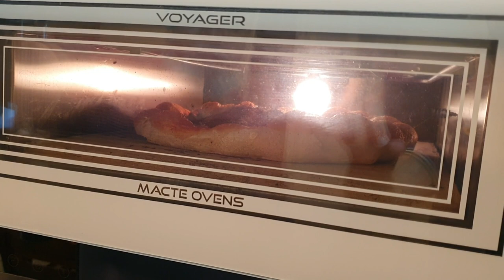Cottura e taglio Marinara nel nuovo forno Macte Ovens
Un forno a 500° a un prezzo che ti stupirà!